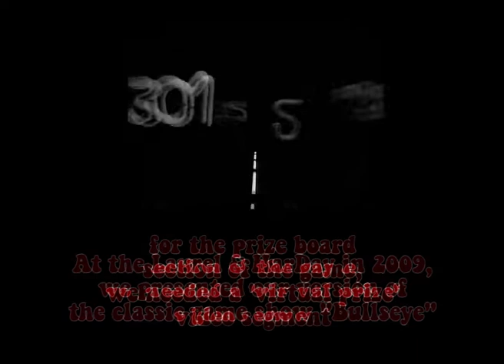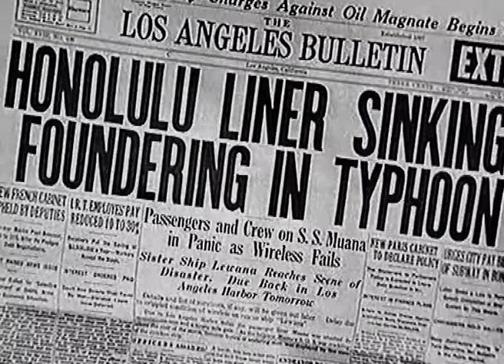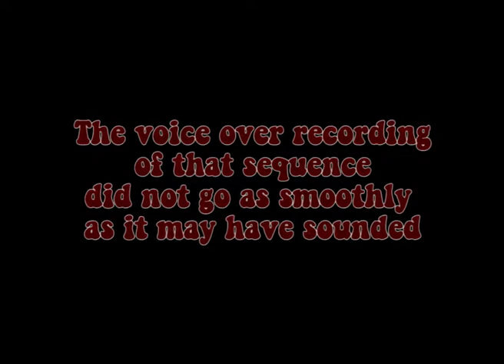Babes in Toyland Bullseye (Outtakes: Sweary version)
Archive footage from the 2009 Laurel & HarDay's game show.
WARNING: This version contains some strong language!